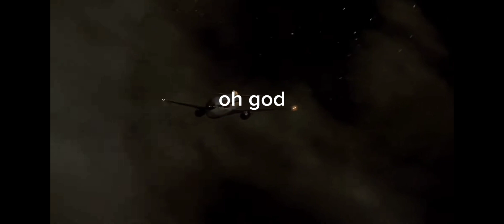if plane could talk